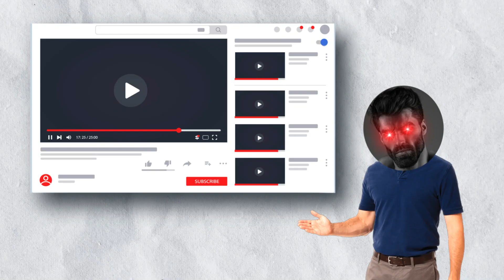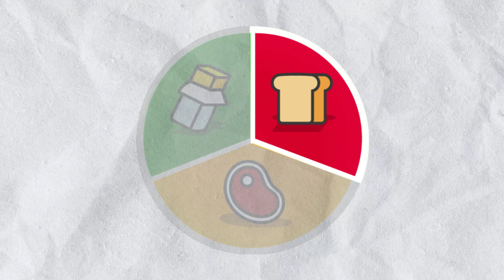10 Tips for Effective Fat Loss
Struggling to lose weight? In this video, I'm going to show you how to get rid of those extra pounds in no time with the help of AI-powered fat loss programs. Learn how to use the latest technology and get your dream body without spending hours in the gym. Get ready to say goodbye to your fat and hello to a healthier you!